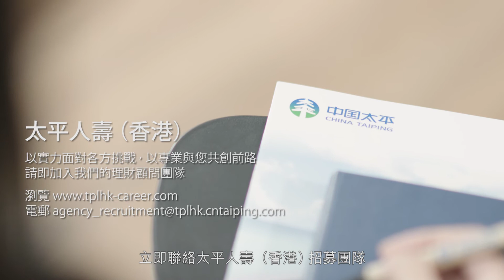新天地攜手創 - 自主生活篇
自主生活攜手創，跳出框框成為「全能媽咪」其實您都可以，太平人壽(香港)提供完善嘅培訓課程及專業配套助您發揮所長，開拓個人事業之餘更讓您自主工作時間，由「全職媽媽」升級為「全能媽咪」其實好 Easy，無論係家人定係客戶，您都一樣都可以照顧得咁Perfect。

由今日起加入太平人壽(香港)以實力面對各方挑戰，以專業與您共創前路！

立即聯絡太平人壽(香港)招募團隊，了解最適合您的入職計劃！